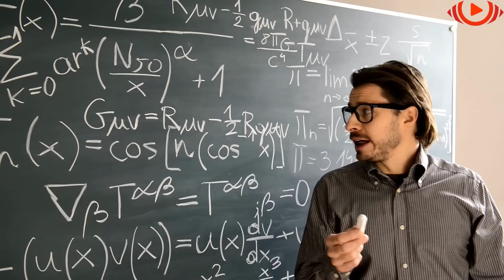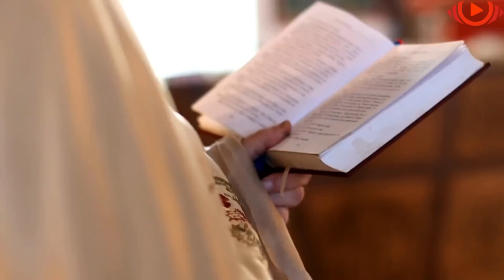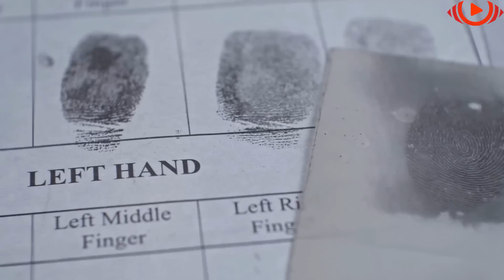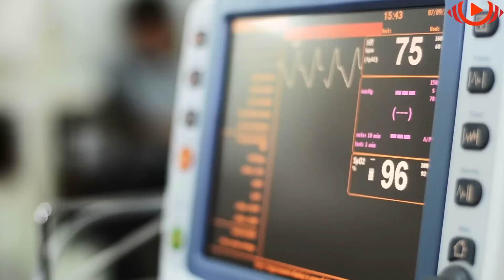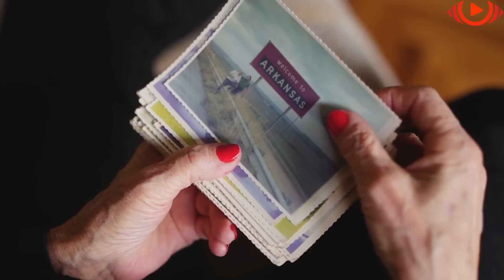Ai e la të fejuarën të kujdesej për gjyshin e tij të moshuar,por zbuloi diçka shumë zemërthyese!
Ky burrë punësoi të fejuarën e tij për t'u kujdesur për gjyshin e tij të sëmurë dhe dukej si vendimi më i mirë që mund të merrte. Por më pas, me zbulimin e të vërtetës zemërthyese, gjithçka ndryshoi papritur.

Ethan u takua me Salomen kur ai ishte student, dhe ajo ishte një stiliste e re e modës. Herën e parë që vunë sytë nga njëri-tjetri, të dy e dinin se kishin gjetur diçka të rrallë dhe të çmuar: dashurinë me shikim të parë. Që nga ajo ditë, ata kaluan çdo moment së bashku, duke eksploruar botën dhe duke zbuluar pasione të reja. Ata ishin si dy gjysma të një tërësie, duke ndarë triumfet dhe pengesat e njëri-tjetrit, duke ndërtuar një dashuri që duhej t'i rezistonte sprovave të kohës.

1)This video has no negative impact on the original works (It would actually be positive for them).
2)This video is also for teaching purposes.
3)It is not transformative in nature.